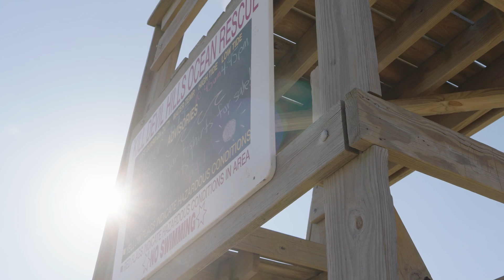KDH Ocean Rescue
As a part of the Experience KDH series, this segment, created in conjunction with Current TV of Dare County, highlights the services of the Ocean Rescue Division of Kill Devil Hills, North Carolina, along with helpful safety information.  For more information about KDH and its services, For information on beach conditions and to receive automatic updates,